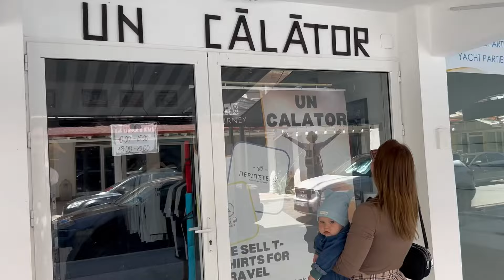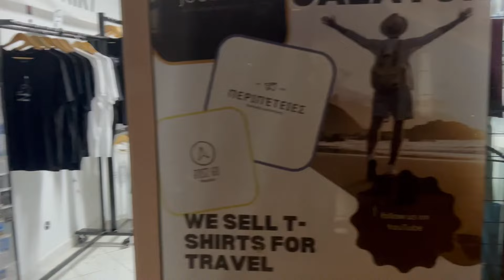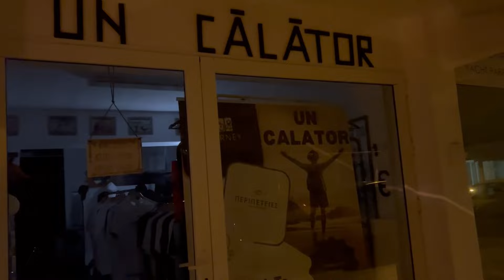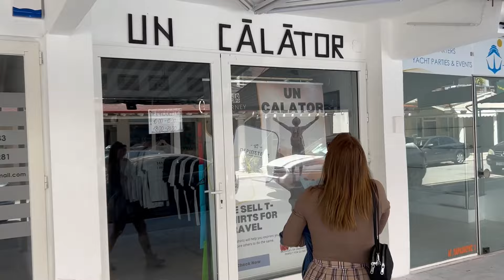De Paști în Grecia Cum am petrecut Paștele în Paralia Katerini Cum petrec Grecii Paștele ?